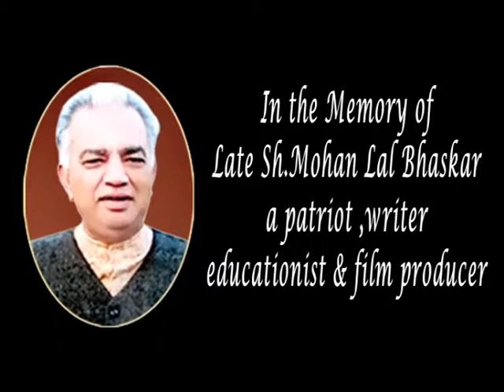MLB Mushaira-5th-2012: Atul Ajnabi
METICULOUSLY arranged 8th Mohan Lal Bhaskar Art and Theatre Festival not only enthralled the audience at Ferozepur but also facilitated a
platform in this border region to further furnish enriched natural talent among local coming buds.

During Festival, Mohan Lal Bhaskar Foundation (MLBF) organized All India Mushaira while the Mushira was commenced by lighting the lamps and showering flowers at the picture of Mohan Lal Bhaskar by Prabha Bhaskar, patron-in-chief of the foundation, Arpit Shukla, I.G (Headquarter), Dinesh Partap Singh,

In the meantime, Brain Child of Eco-cab and social activist Navdeep Asija was conferred 'Young Achiever Award' while former Indian Spy
Gurbax Lal who spent more than sixteen years in Pakistan jails was also honoured.

Various Urdu poets including Janab Nawaz Deobandi, Deoband, Janab Shqeel Aazmi, Mumbai, Janab Kushbir Singh Shad, Jallandhar, Janab
Ashok Sahil, Muzzafar Nagar, Janab Abraar Kashif, Amravati Janab Iqbal Ashar, Delhi,Janab Naeem Akhtar Khadmi, Burhanpur, Mohtarma Ana
Dehlvi, Janab Atul Ajnabi, Gwalior, Janab Aijaz Farooqui, Hoshiarpur,Janab Tanveer Gazi, Amravati, Janab Ritaz Maini, Ludhiana and Janab
Buniyaad Zaheen, Bikaner.

It is worth to mention that the event was organised annually in the memory of former Indian Spy in Pakistan, Mohan Lal Bhaskar who while
working an agent with Indian Security agencies intruded sixteen times to Pakistan but held on seventieth visit due to breach by a double
cross agent. He was awarded death sentence by a Pakistani court but higher court reduced it to fourteen years of imprisonment and he
was repatriated under Shimla agreement on December 9 1974.

Later on he narrated his experiences in the various jails of Pakistan in an autobiography under the title 'Under The Shadow of Bayonets and
Bars' which was awarded Saansad Sri Kant Verma National Award in 1989 by then Vice President of India Sh.Shanker Diyal Sharma. This book had
been also published in various ten languages of India.